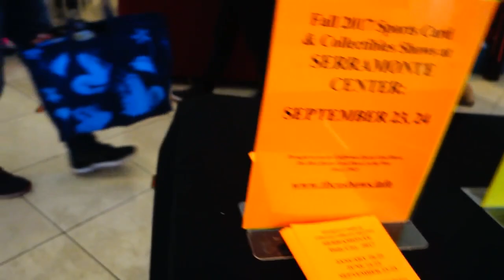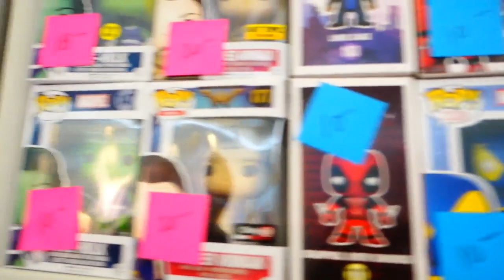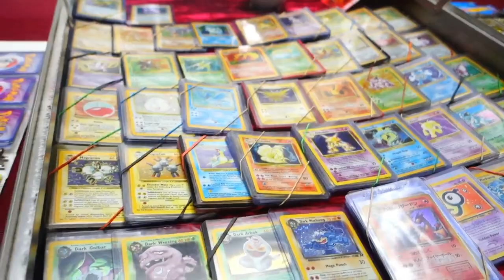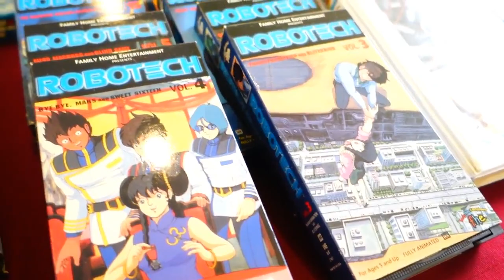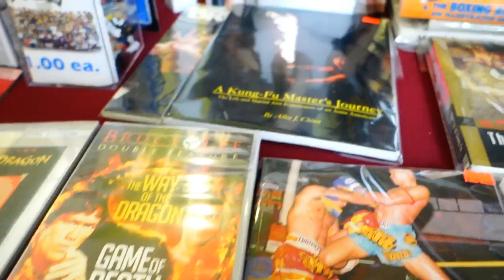Funko Pop Hunting Part 1 @Serramonte Toy Show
Stay awesome.